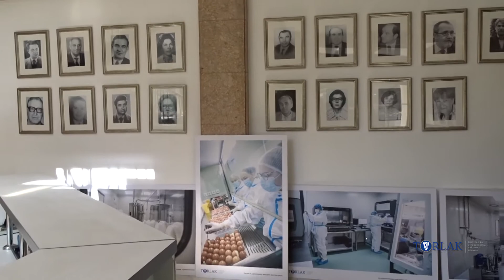Expo2020Dubai - Climate and Biodiversity - TORLAK